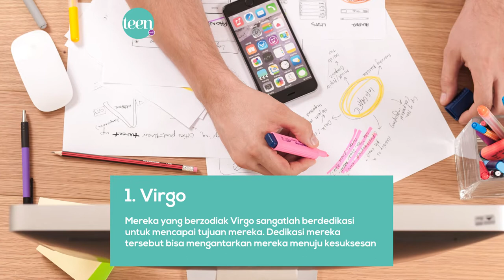Ini 5 Zodiak yang Disebut Akan Jadi Orang Kaya di Masa Depan, Kalian Termasuk?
5 zodiak ini diprediksi memiliki keberuntungan dalam hal kekayaan lho Teens.